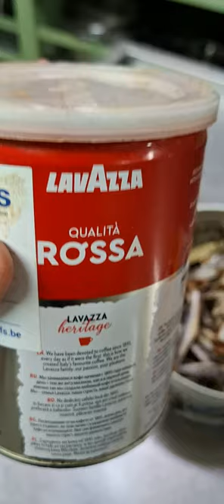Hallo pemirsa disaat kita banyak rutinitas usahakan bisa belajar masak sendiri. enak kan?